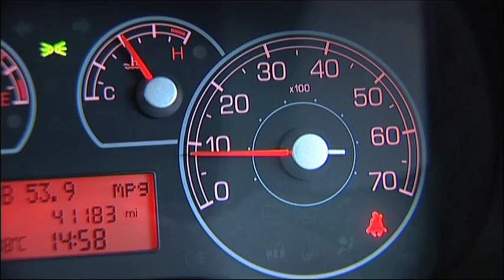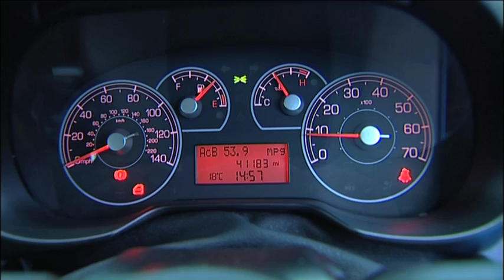5112 | Diesel Smoke Meter | Laser Tools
The Laser Tools Diesel Smoke Meter has been developed to offer a fast and cost effective solution to checking the emissions from a diesel engine exhaust, using the same technology that the MOT machine uses.